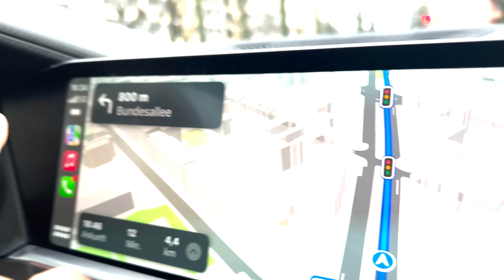LUCIANO IN BERLIN MIT @SidneyEweka @EliasN97 und mehr🔥😍 Niklas Wilson